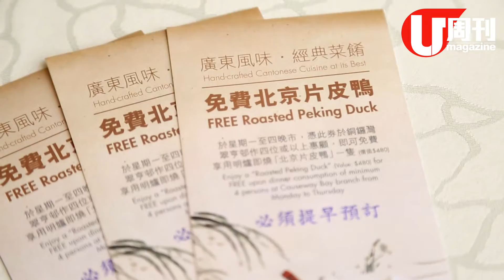食北京菜請你去旅行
7、8月份，翠亨邨聯同美麗華旅遊及香港航空，合辦「味遊世界之北京」活動。中菜館門口佈置到如機場登機閘，仲暫定連續三周逢星期六晚，有香港航空空姐輪流到各分店駐場。

客人只要預先網上訂座，會獲「美食登機証」一張，向店員出示登機証，即可獲贈禮物一份，可自選免費原隻北京片皮鴨券，又或香港航空精美禮品。活動期間惠顧老北京風味菜式，並參加攝影比賽上載有關相片或影片，最有創意兼拍攝效果最佳的參賽者，有機會贏得每月送出一套「香港航空雙人來回北京經濟客位機票」。此外，儲起「美食登機証」票根，即可累積「味遊世界里數」，每個fb或 ig帖子所得的Like也可送里數，累積最多里數者，更可贏取香港航空雙人來回澳洲黃金海岸商務客位機票，連2晚酒店住宿添！